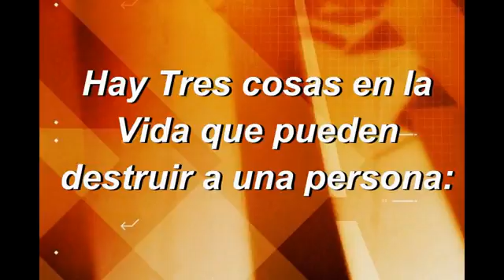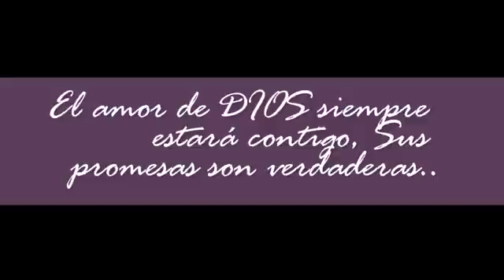Tres Cosas en la Vida...